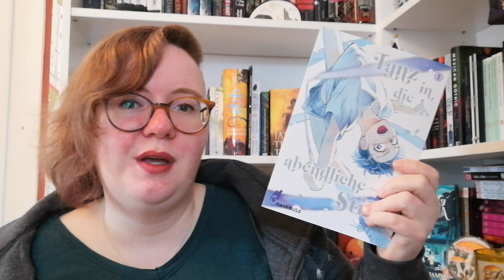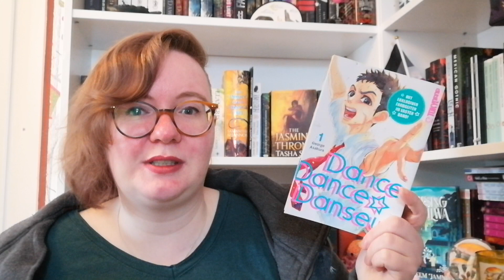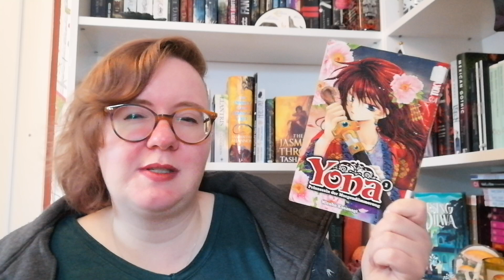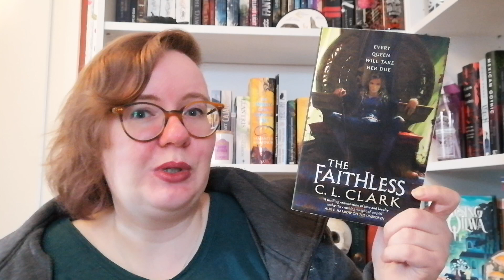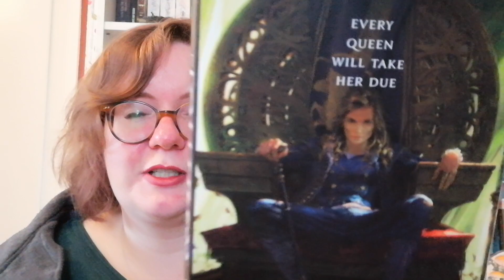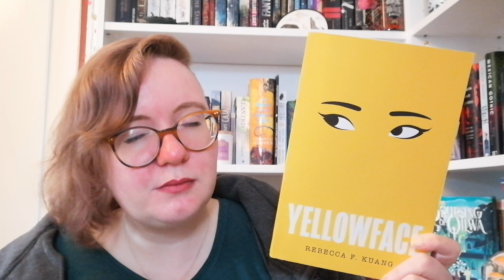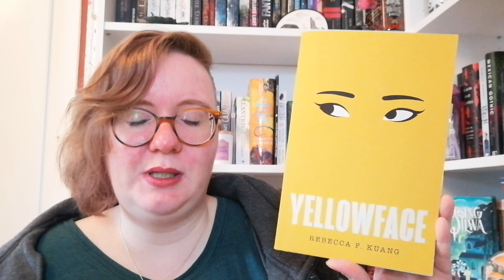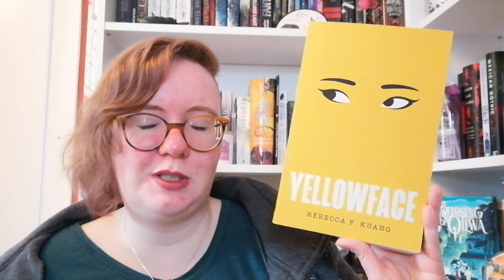Kürzlich gelesen #7 | Diverser durch das Jahr | Oktober 2023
Ich muss ein bisschen aufholen, deshalb gibt es ein schnelles "Kürzlich gelesen für euch"! 🧡

Inhalt:
00:00 Begrüßung
00:30 Dance Dance Danseur
03:51 Yona: Die Prinzessin der Morgendämmerung
05:33 Wünsche
07:20 The Faithless
11:54 Yellowface
17:21 Verabschiedung